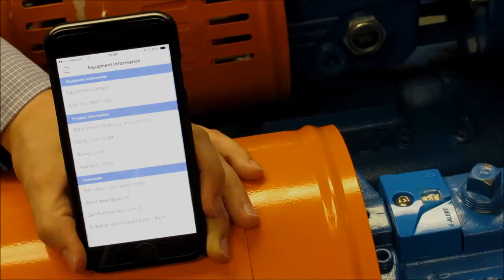Ứng dụng i-ALERT2 Yêu cầu FFT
Cách yêu cầu FFT trong Ứng dụng i-ALERT2.